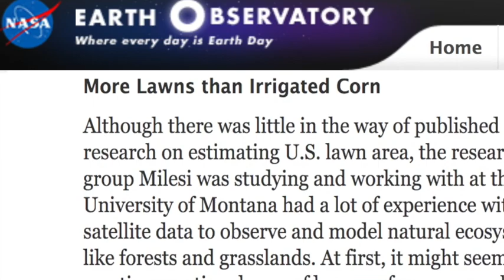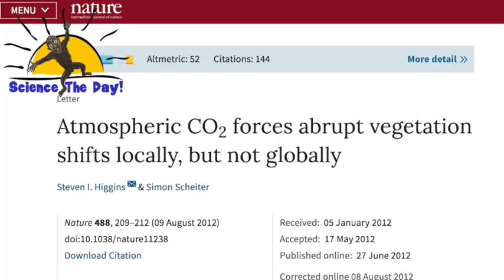The War between the Grass and the Trees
Owing to their alliance with humans the grasses have been winning their millennia-long war with the trees. But with climate change and rising co2 levels, in some areas, the trees are gaining the upper hand. • Grass Sacrifices Itself for Humans • Poverty and Obesity in the U.S. • Atmospheric CO2 forces abrupt vegetation shifts locally, but not globally